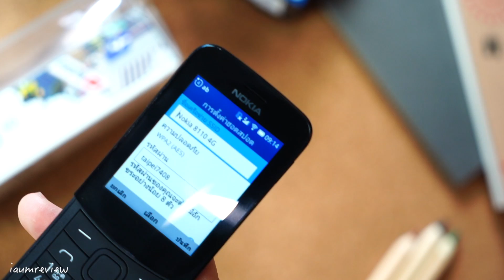... ||| รีวิว Nokia 8110 4G ||| ... เจ้ากล้วยหอมฟื้นคืนชีพ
เมื่อความเรโทรมันกลับมา ทำไมมือถือ Nokia ตระกูล 8 จะกลับมาไม่ได้ ห่างหายกันไป 20 ปี นอกจากความคิดถึง จะมีอะไรที่น่าสนใจอีก ไปติดตามเจ้ากล้วยหอมราคา 2400 บาท กันเลยค่า